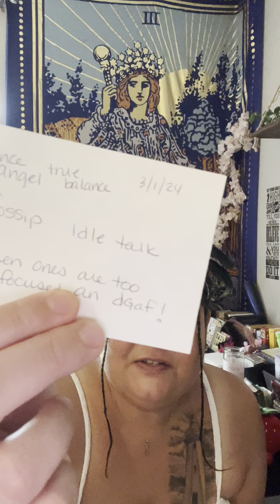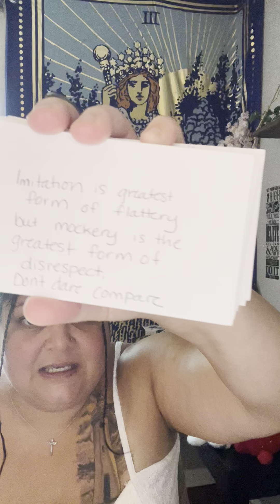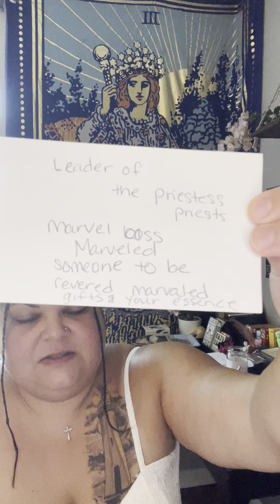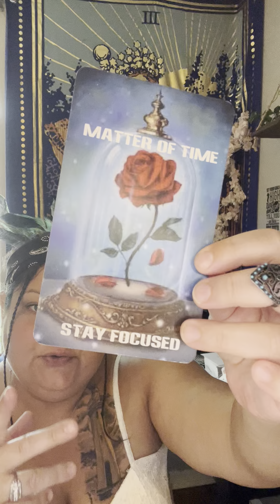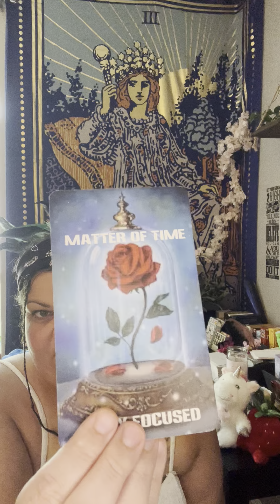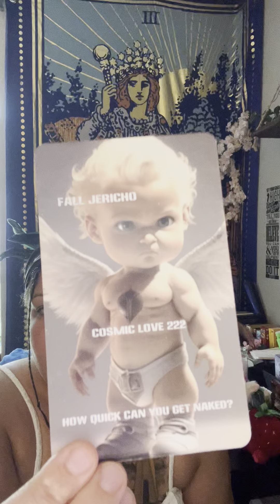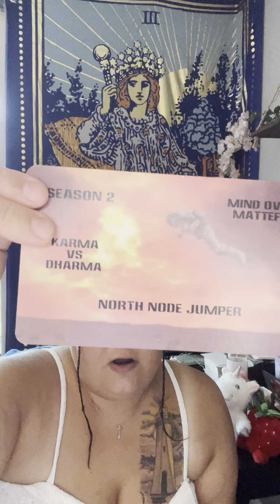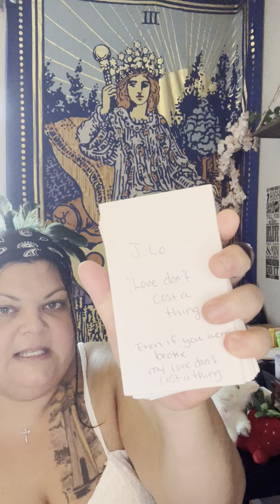When they mock you they mock the Holy Spirit. Your person wants to take it “Nice & slow” 💦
Royal gods & goddess, here is a great way to support my mission of bringing the truth to the collective. Shop RoseDelphi merch today! Thank you all in advance for your love & support! I know you will love these new products!